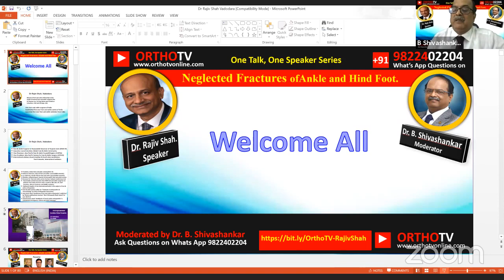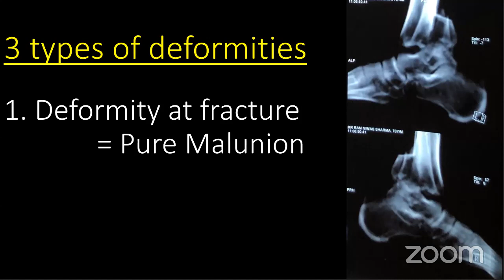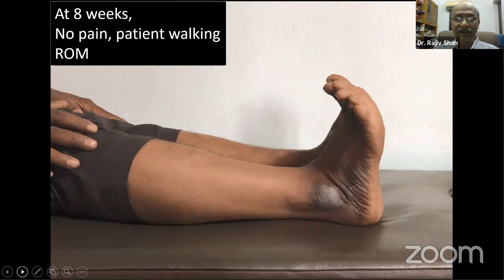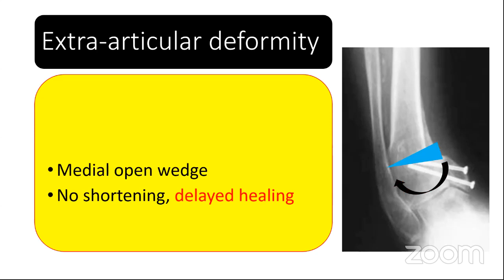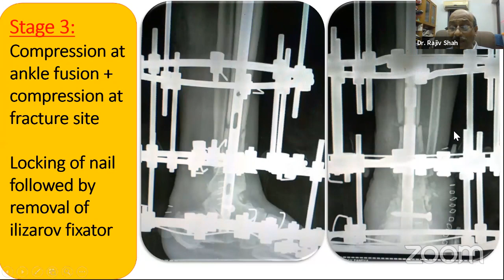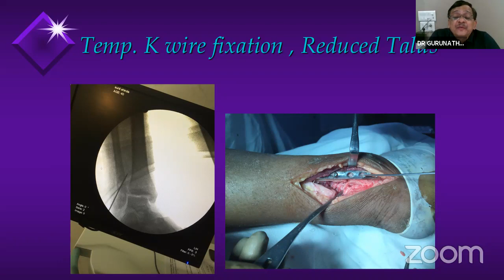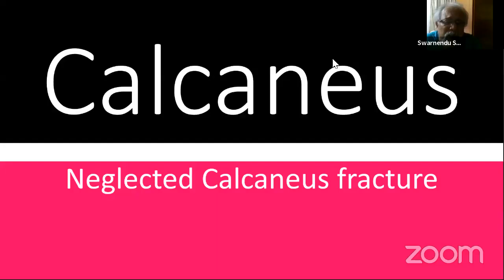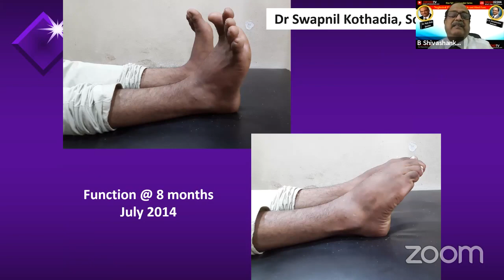One Talk, One Speaker Series By Dr Rajiv Shah on Neglected Fractures of Ankle and Hind foot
OrthoTV One Talk, One Speaker Series By Dr Rajiv Shah on Neglected Fractures of Ankle and Hind foot